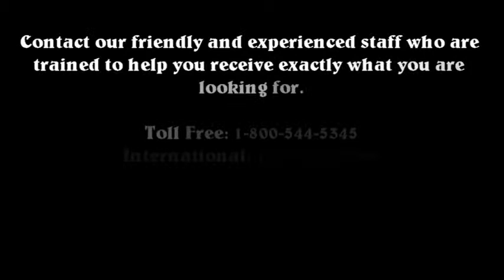IBM 43Y9994 System Board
Minnesota Computers stocks a comprehensive selection of IBM Servers, Systems and parts. The IBM 43Y9994 System Board is essential for the productivity in your System, as it acts as a house for all the important parts of your system, such as CPU and Memory.

Minnesota Computers offers industry leading products and services; we buy, sell, and repair computer hardware. We are located in Minneapolis, MN., and ship worldwide.

IBM - HP - Dell - Sun - HP Plotters - Barcode Printers - IP Telephony & Communications - Networking - Cisco

Minnesota Computers stocks a comprehensive selection of Grade-A-Refurbished PCs, Systems, Storage, HP Plotters, Barcode Printers, and much more.

Check our website often, as we update our inventory daily, and our promotions monthly!

Thank you for choosing Minnesota Computers, we look forward to completing all of your IT Hardware necessities.

Minnesota Computers
5733 International Parkway